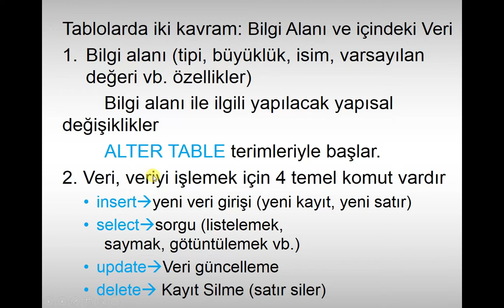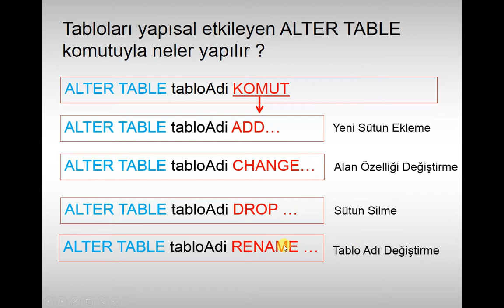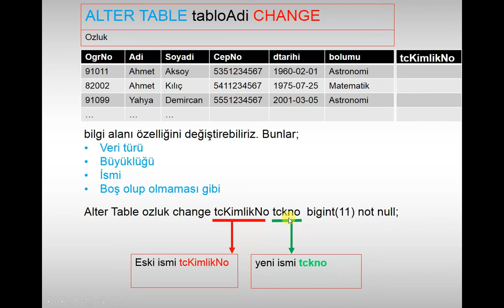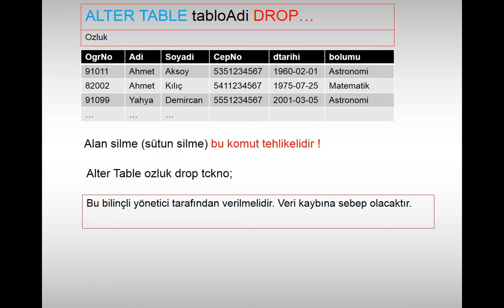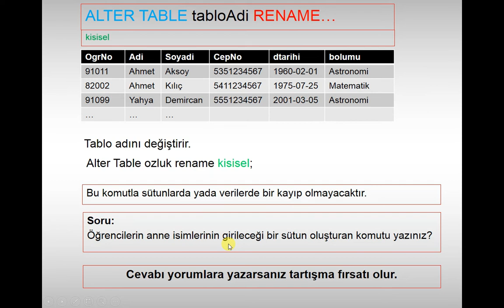ALTER TABLE, Tablo düzenleme komutu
Tablolarda yapısal değişikler yapmak için kullanılan alter table konu anlatımı